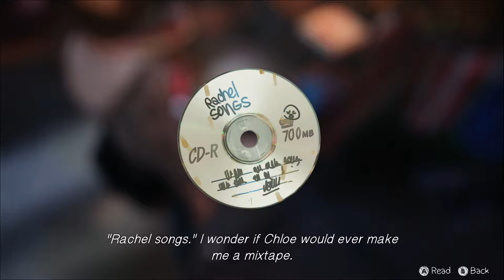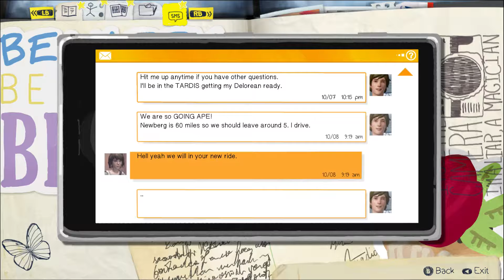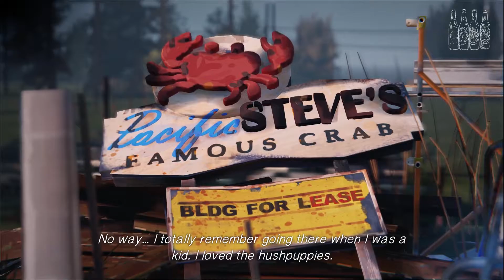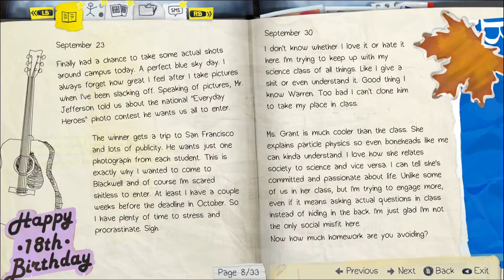Mother and Son Play Life is Strange - 4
Chapter 2 continues.